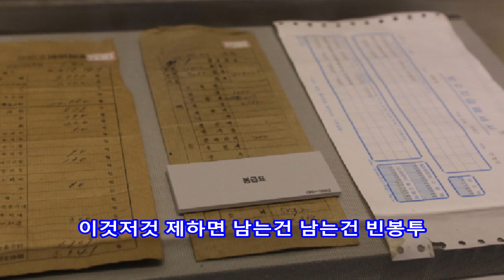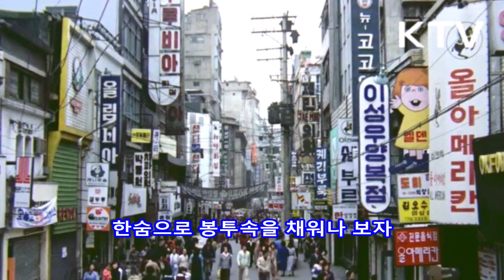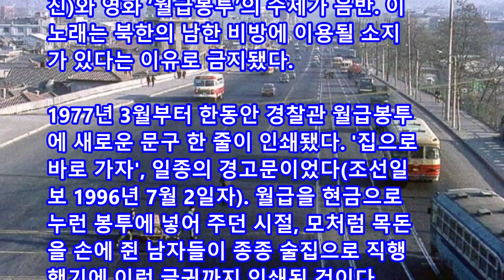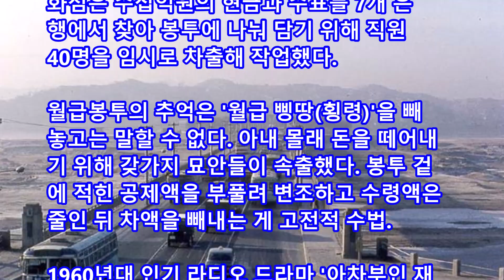월급봉투 - 최희준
월급봉투
최희준